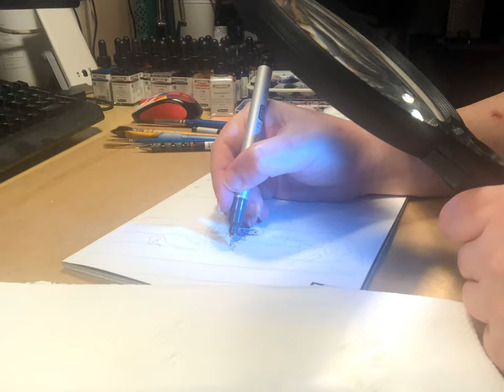My card | Detective Comics 1000 blank cover painting | Commission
Welcome back all into another where for the Detective Comics 1000 blank cover painting  timelapse video. You can find another Detective Comics blank cover painting in my channel so you can see 2 different styles. The mediums usedfor this blank cover painting are watercolors , acrylic inks and markers.